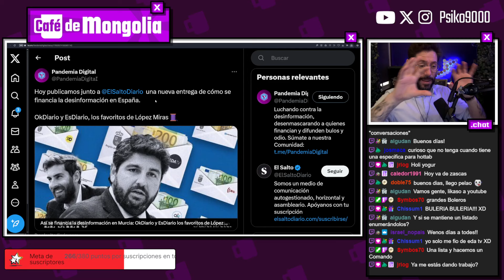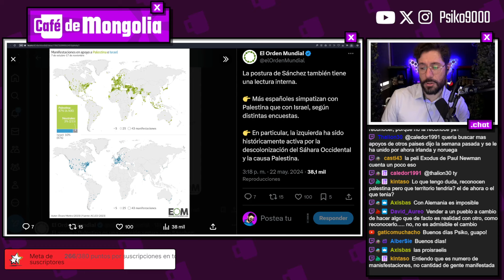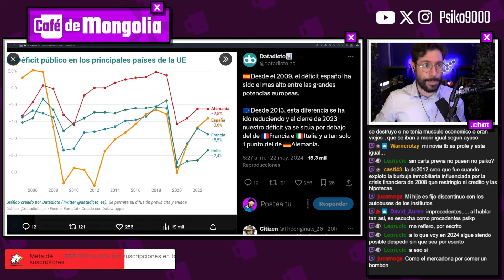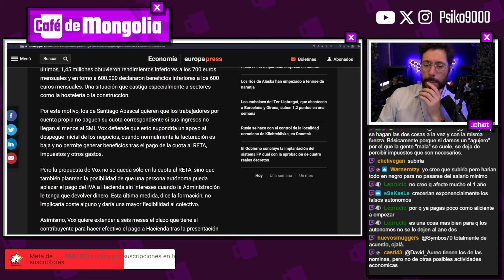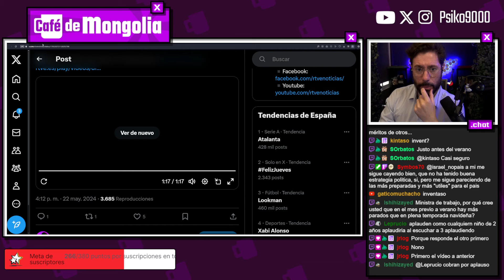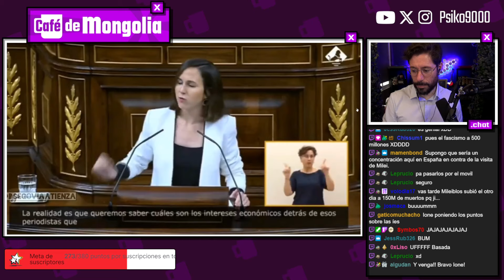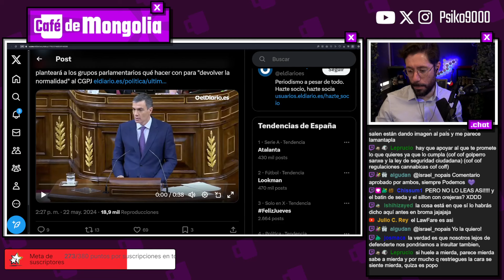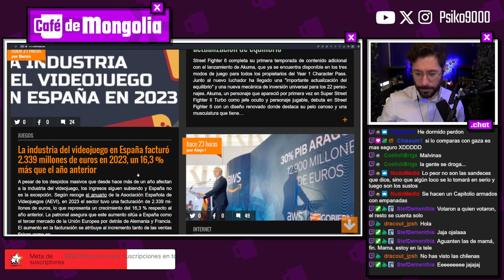Café de Mongolia☕ Noticias del 23/05/24